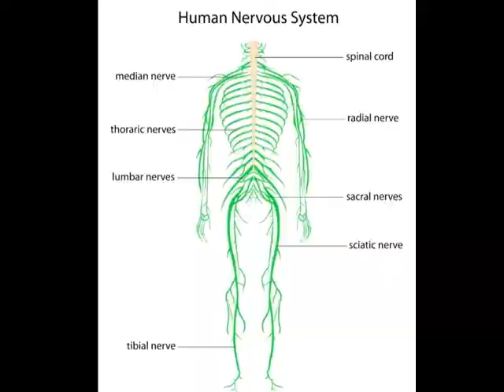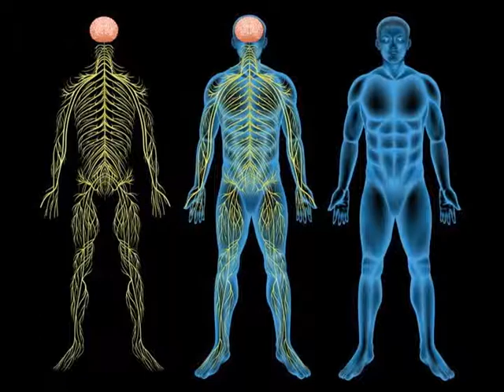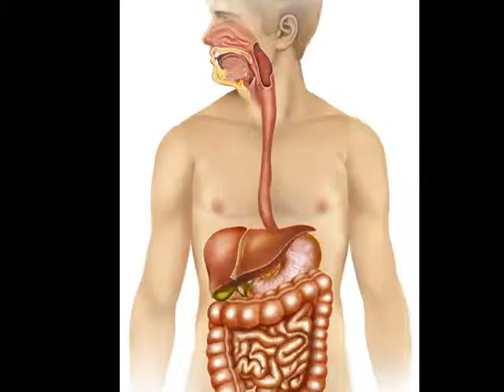SooprKIDS® How Does My Nervous System Work???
Hey SooprKIDS®!! Ever Wonder Where Your Nervous System Actualy Is & What It Helps You Do???  Well, Wonder NO MORE!!!  TJ Thoroughly Explains It All RIGHT HERE In A SOOPR Fun, Silly, Creative, Educational & Encouraging Way - The SooprKIDS® Way!!!